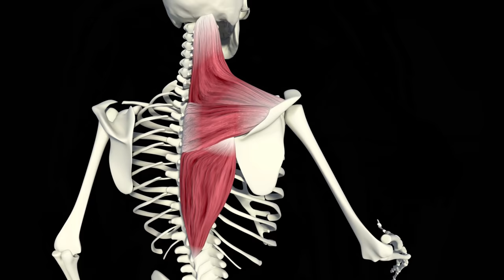BACK WORKOUT | Back kaise banaye | Lats sides and wings exercises | चौड़ी बैक कैसे बनाएं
If you want to to make your body big or wide you have to Train Your back first because back muscles are the muscles that makes you look more wider and bigger. Best back workout at home and top back exercises.

back workout yatinder singh
back workout jeet selal
Lats workout
sides workout
wings workout
back muscles
back workout with barbell
back workout beginner
back workout by guru mann
back workout cutting
top back exercises
V taper body workout
Bodybuilding lats exercise home
lats exercise workout at home
lat exercises without equipment
v taper body home workout